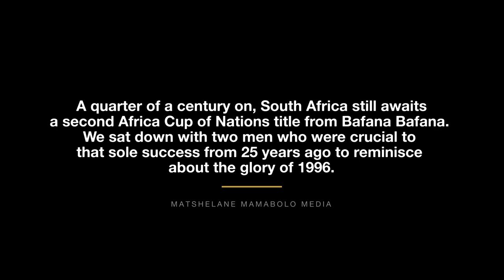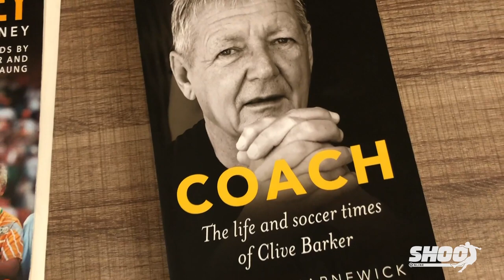25 Years On: Clive Barker and Neil Tovey reminisce on 96 AFCON glory